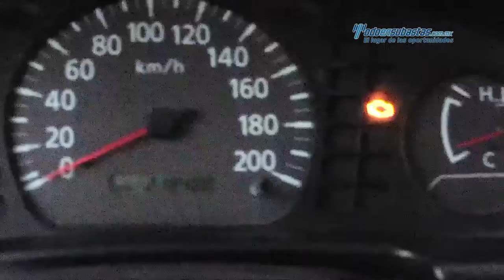Nissan - NP300 Doble Cabina 2012 - CK036592